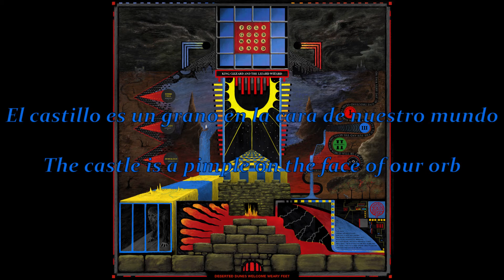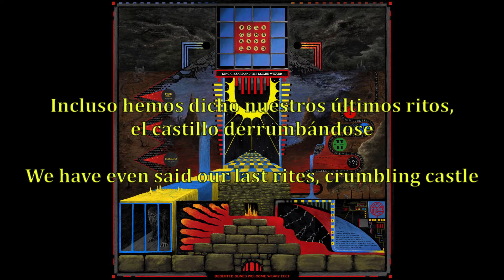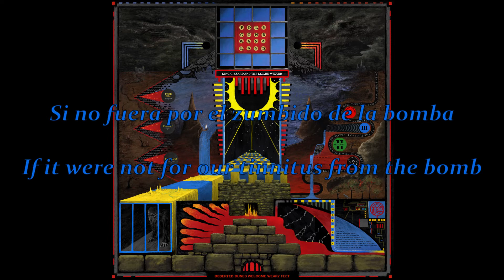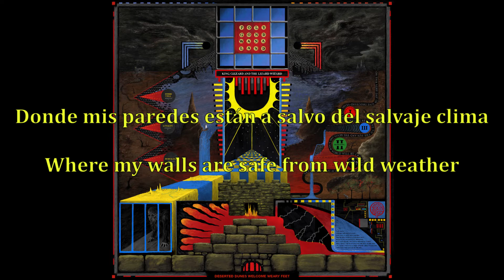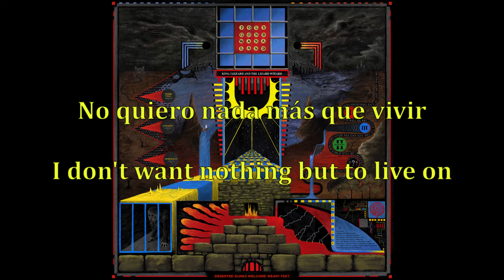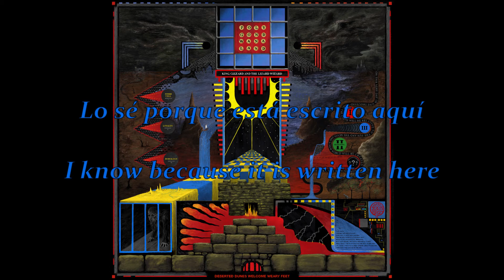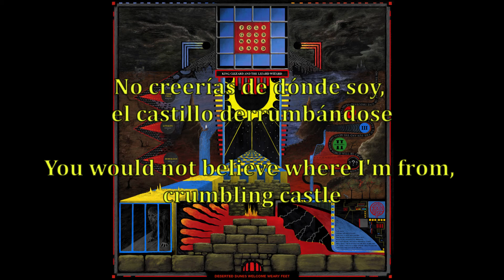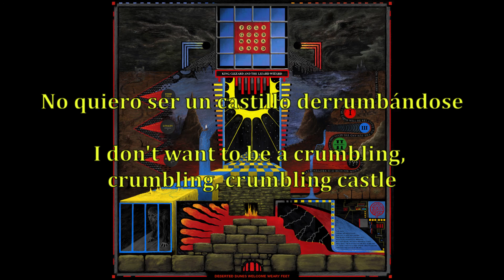King Gizzard & The Lizard Wizard - Crumbling Castle (sub/lyrics)